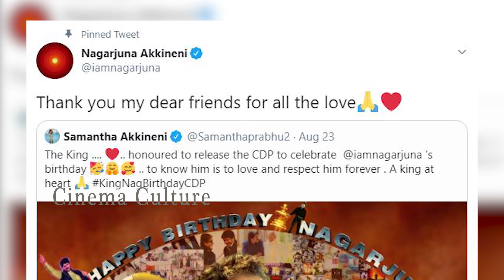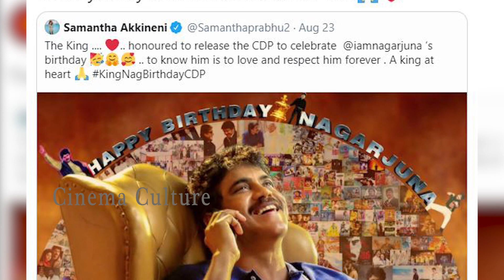Actress Samantha Special Birthday Wishes to Akkineni Nagarjuna || Cinema Culture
Watch Here  Actress Samantha Special Birthday Wishes to Akkineni Nagarjuna